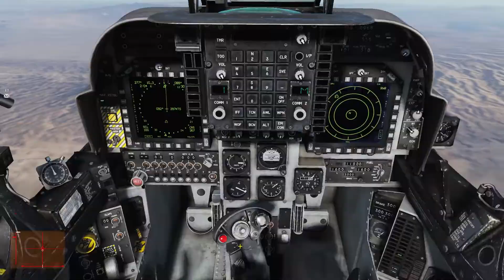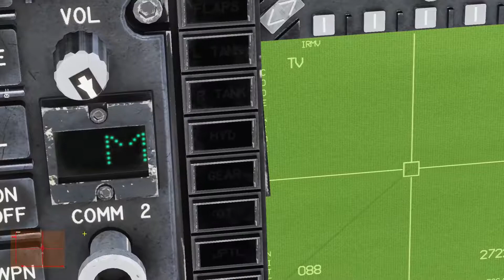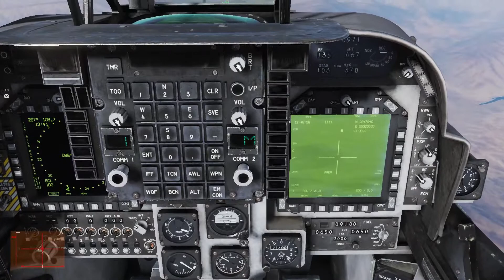Mission en AV-8B Harrier: Support de troupes grecques en Iran (2/2)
Briefing:
Les troupes mécanisées grecques sont se trouvent face à deux groupes blindés iraniens ainsi que des barrages régulier de smerch dans la zone autour de la ville de Jahrom.

La seule base de la région est Shiraz Int.Airport

Votre objectif est de détruire la menace blindée et mécanisée iranienne ainsi que les Smerch:
WP 1 et WP2: groupes de 5 cibles blindées
WP3: les Smerch

AWACS: 251Mhz

TACAN Stennis: 10X
ICLS Stennis: canal 1

TACAN Shiraz Int.Airport: 94X

Ravitailleur:
9X, 264Mhz

Ravitailleur 2 (spawn via radio):
8X, 265Mhz